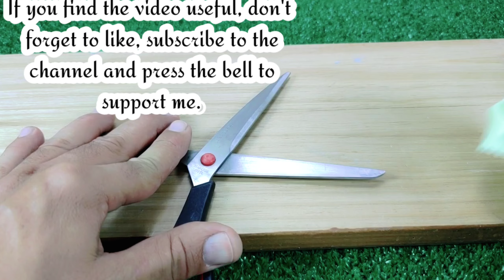Put toothpaste on scissors!!😱 How to sharpen scissors in 10 seconds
Put Toothpaste on Scissors!!😱 I didn't expect it to be this effective, any household can use it
A quick and simple way to sharpen scissors that anyone can do
No matter how sharp the scissors are, they can be solved with a knife, and they will be sharp as new in no time
In Creative Crafts Channel, I share with you useful life tips, tricks and life hacks to make your daily work easier. We hope you can solve your life problems. Here you can find useful tips, inventions, creative ideas, DIY tips, tricks and little-known tips.
All the useful things we share with passion to make our lives easier, more fun and interesting!
DIY
Tips and Tricks
DIY
DIY Projects
Knife Sharpener
Join us and create the results with your own hands.